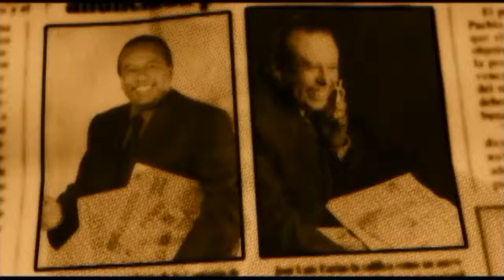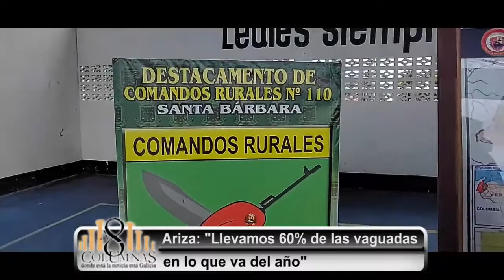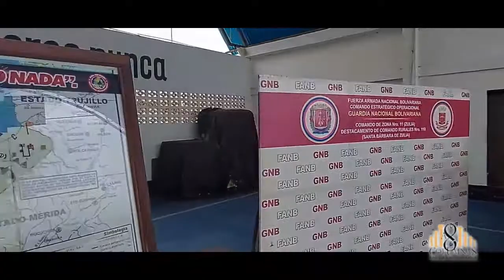"Río Zulia y Río Catatumbo están en situación de normalidad" informa alcalde de Catatumbo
Hablamos en A 8 Columnas con Wilmer Ariza, alcalde de Catatumbo (Zulia) 🔴, quien explicó que en el sur del lago "llevamos 60% de las vaguadas ⛈️ en lo que va del año".